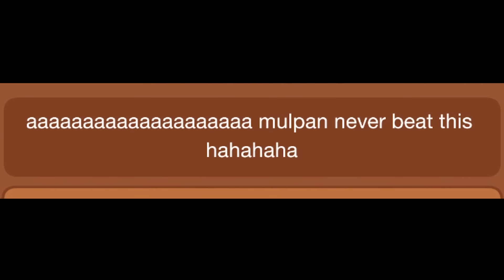I want to SKIP | "Mulpan Challenge #14" | Geometry dash 2.11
~Information about the challenge video~
1. Only play Tiny~Short length.
2. If it's too hard (super extreme demon), I can skip it.
3. If it's a challenge with interesting content, it's likely to appear in my video.